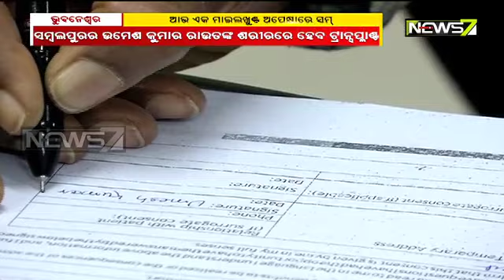ପୁଣି ଇତିହାସ ରଚିବ ସମ୍ ହସ୍ପିଟାଲ: ଦ୍ବିତୀୟଥର ପାଇଁ ହେବ ଲିଭର୍ ଟ୍ରାନ୍ସପ୍ଲାଣ୍ଟ